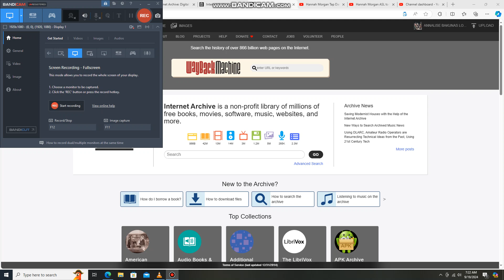Hannah morgan Tap Dancing to Make Your Home in My Heart